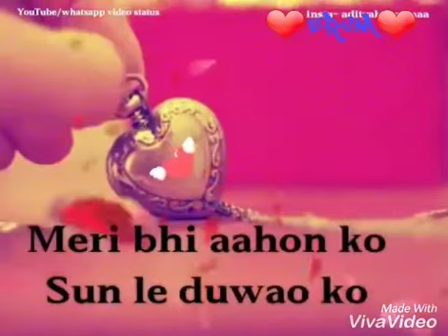Baksha Gunaho Ko Sunke Duwao Ko "Whats App Status"